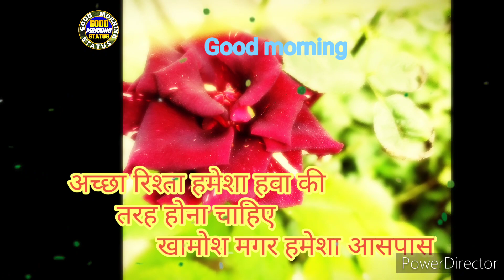Good🥰 Morning Video 🌅🌞hindi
सुप्रभात🥰 Good 🥰 Morning Video statue 🌄🌞
सुप्रभात🥰🌅🌞 good morning Video status 🥀💞🦚🥰🦚🐿️🌧️🌂💕 Good Morning image
“Blessings of grace and peace be with you today and every day. Good

🌄G̳o̳o̳d̳ ̳M̳o̳r̳n̳i̳n̳g̳❣️